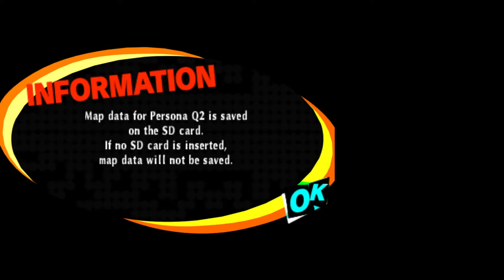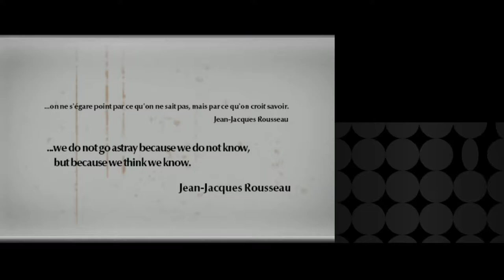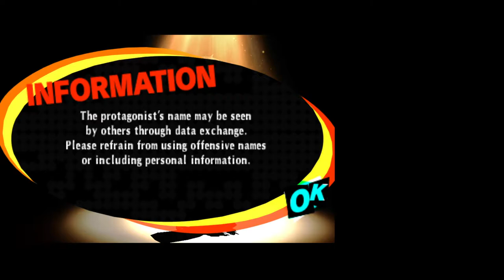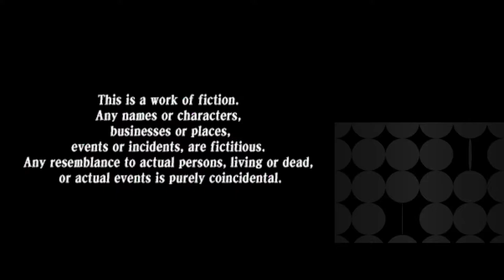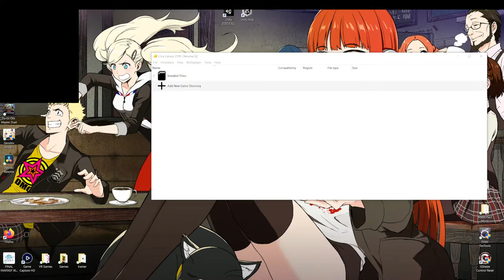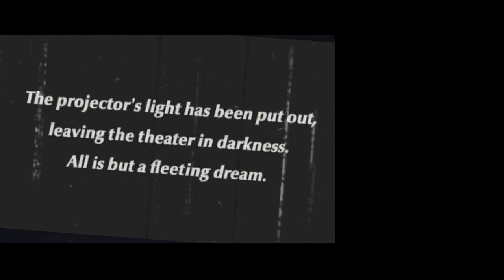Persona Q2: New Cinema Labyrinth - Part 1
Part 1 of my PQ2 Streams. Turns out this game only has Japanese Voice Acting, so i'm sorry if I advance text to fast for some people to read.